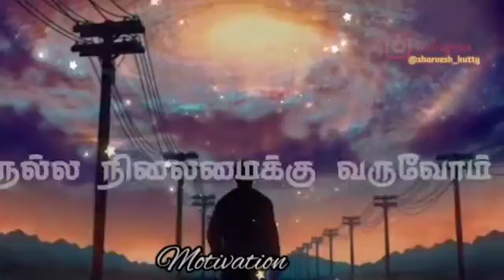November 3, 2020